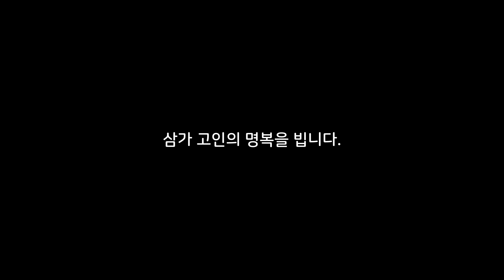이태원 푸시맨 일당... 핼러윈 인신공양 상습범!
클로바더빙으로 제작한 AI 보이스입니다.

본 저작물은 (주)네이버와 네이버 문화재단, 2016년, 나눔스퀘어라운드 Bold체를 개인의 비상업적 사용에 한해서 이용하였습니다.